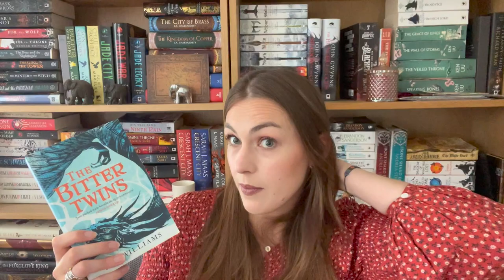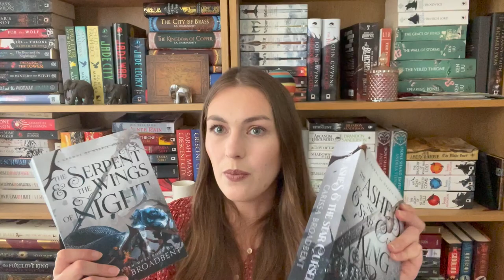June Wrap Up !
Chatting through all the books I read in June

The Blood Gift
Girl, Serpent, Thorn
The War of Two Queens
The Bitter Twins
Before They Are Hanged
The Serpent and the Wings of Night
Six Scorched Roses
The Ashes and the Star Cursed King

If you're after any UK editions then I recommend Blackwells (an independent UK bookshop with free international shipping) * This is an affiliate link, this link will not impact the price but I do receive a small commission from the retailer if you use my link.